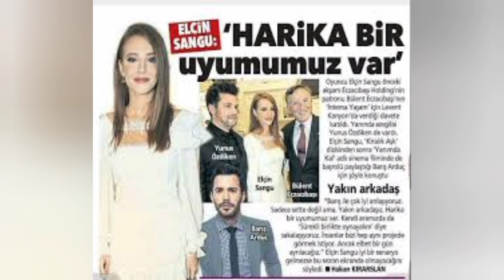Baris Arduc With Pregnant Gupse Ozay | Turkish Celebrities Relationship | TR Official